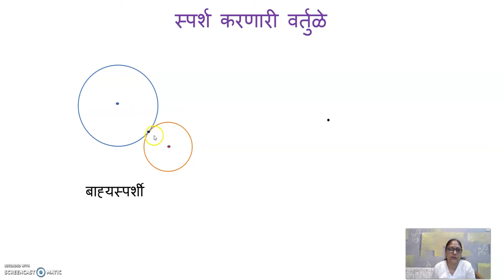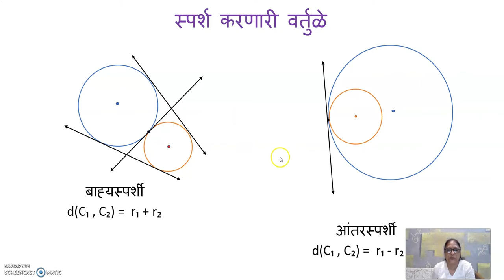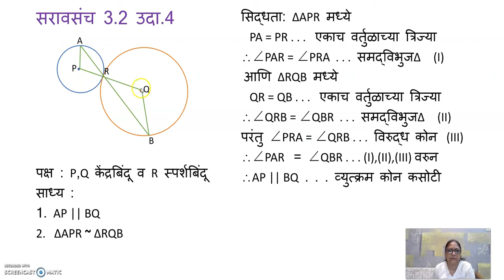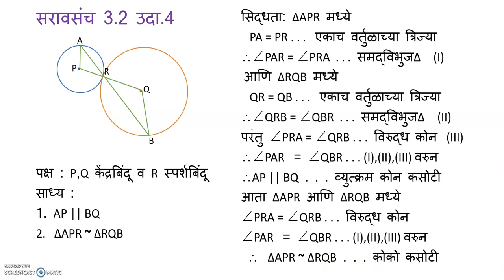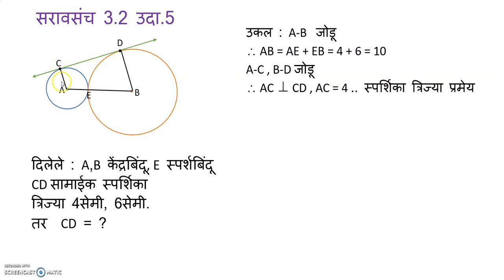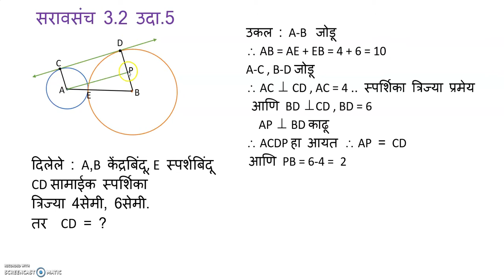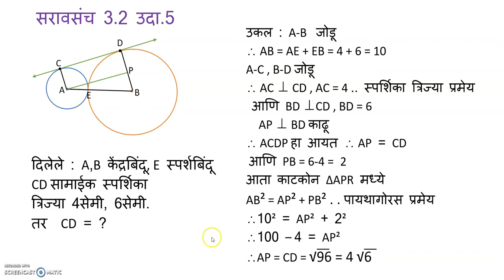इयत्ता दहावी वर्तुळ भाग 1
स्पर्श करणार्‍या वर्तुळांचे गुणधर्म आणि उदाहरणे - विनोदिनी काळगी